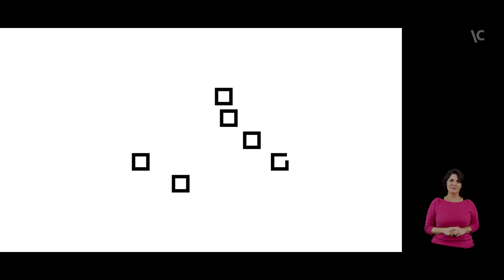Design de móveis: Geraldo de Barros nas fábricas Unilabor e Hobjeto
A concepção construtivista e o engajamento social na visão artística de Geraldo de Barros. Neste vídeo, convidados comentam sobre os projetos de design encabeçados pelo artista Barros nas fábricas de móveis Unilabor e Hobjeto.

Depoimentos de Lorenzo Mammi, Lenora de Barros e Michel Favre, gravados entre maio e junho de 2021.

A mostra "Geraldo de Barros – imaginário, construção e memória" está em cartaz na sede do Itaú Cultural (IC), na capital paulista, até 7 de novembro. A visitação é gratuita, sem a necessidade de reservar ingresso. Saiba mais sobre a mostra

Vídeo com interpretação em Libras e legendas em português (habilite na ferramenta do YouTube).

ITAÚ CULTURAL
Coordenador do Núcleo de Artes Visuais: Juliano Ferreira
Produção-executiva: Bianca Selofite e Júlia Munhoz
Coordenador do Núcleo de Comunicação e Relacionamento: Carlos Costa
Entrevistas: Thiago Rosenberg e William Nunes
Produção audiovisual: Paula Bertola
Captação: Vocs.TV (terceirizada)
Edição: Richner Allan
Interpretação em Libras: FFomin Acessibilidade e Libras (terceirizada)
Motion design: Imageria (terceirizado)

O Itaú Cultural (IC), em 2019, passou a integrar a Fundação Itaú para Educação e Cultura, com o objetivo de garantir ainda mais perenidade às suas ações e ao seu legado no mundo da cultura, ampliando e fortalecendo o seu propósito de inspirar o poder criativo para a transformação das pessoas.